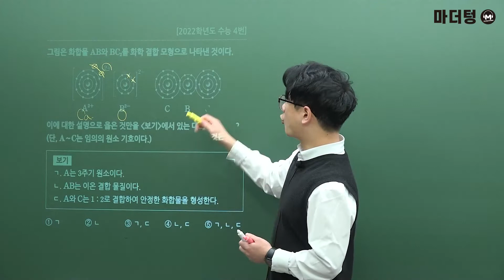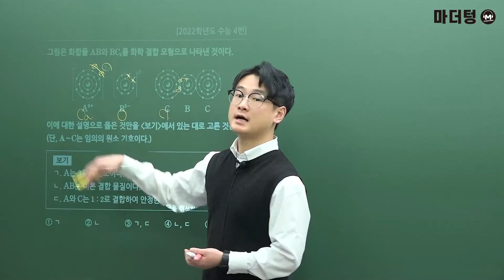[마더텅] [화학Ⅰ] 2022학년도 수능 4번 (해설 : 고낙기 선생님)